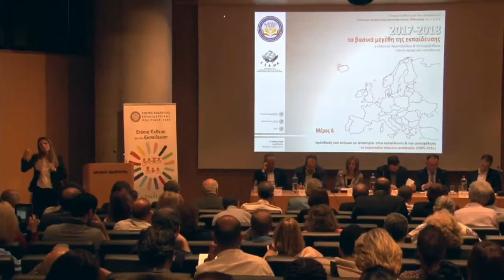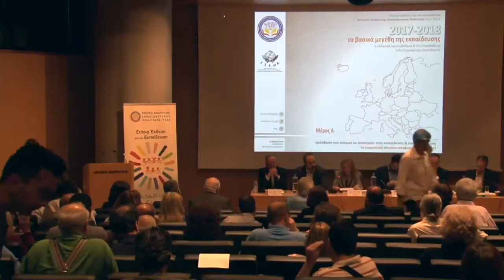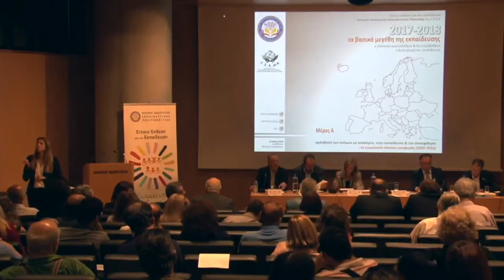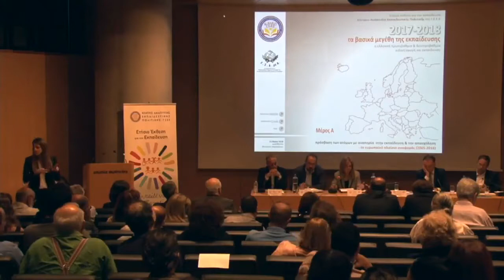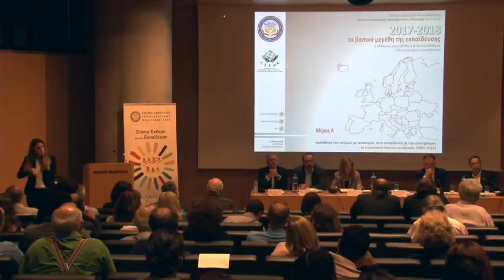Παρέμβαση της Υφυπουργού Παιδείας στην Έκθεση ΚΑΝΕΠ-ΓΣΕΕ για την Εκπαίδευση 17.5.18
Στην παρουσίαση της Ετήσιας Έκθεσης για την Εκπαίδευση 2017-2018, που διοργάνωσε το ΚΑΝΕΠ-ΓΣΕΕ σε συνεργασία με την ΕΣΑμεΑ συμμετείχε η Υφυπουργός Παιδείας, Έρευνας & Θρησκευμάτων Μερόπη Τζούφη 17.5.18.